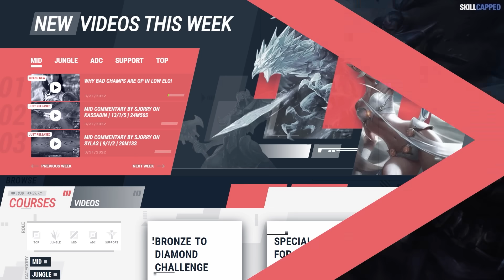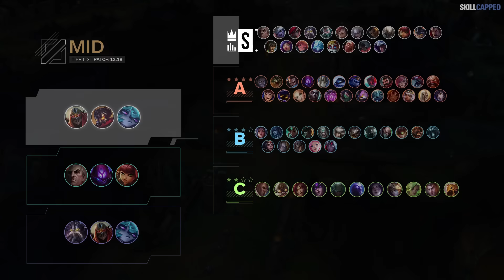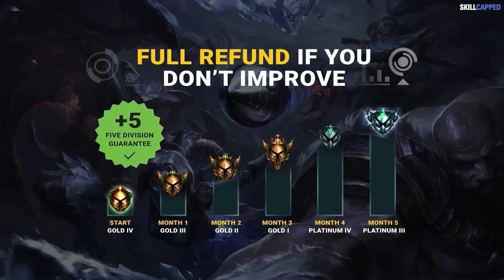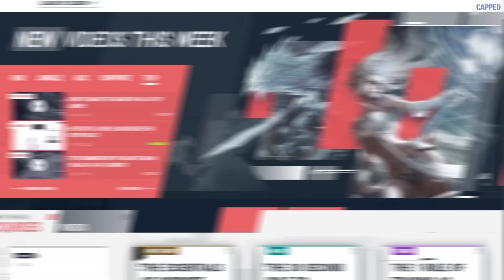NEW TIER LIST for PATCH 12.18 - League of Legends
Chapters:
00:00 - Introduction
00:35 - Skins
00:50 - Top Changes
01:27 - Top Tier List
02:03 - Jungle Changes
05:49 - Jungle Tier List
06:16 - Mid Changes
06:21 - Mid Tier List
06:56 - ADC Changes
08:14 - ADC Tier List
08:45 - Support Changes
09:54 - Support Tier List
10:34 - SkillCapped & Outro